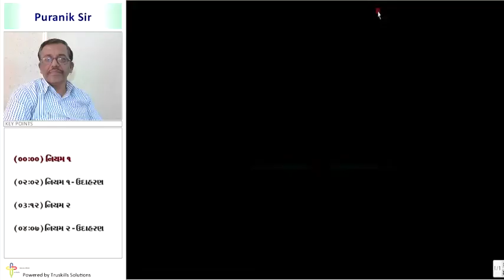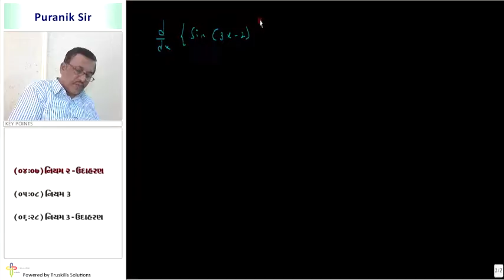Vikalan ane tena pramanit sutro - II - 11th Mathematics Semester - 2 (GSEB)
GSEB 11 Maths Semester - 2, Chapter - Vikalan, Topic - Vikalan ane tena pramanit sutro - II